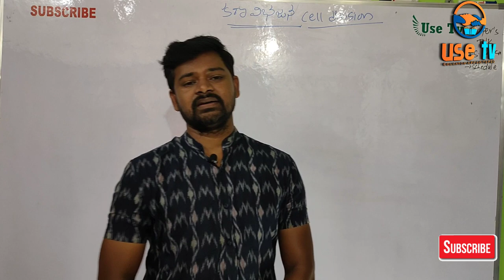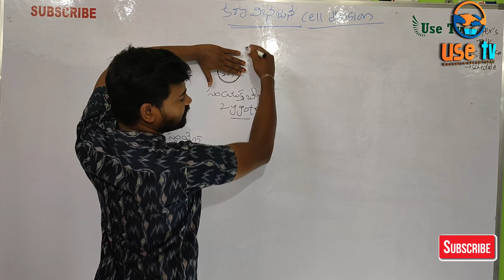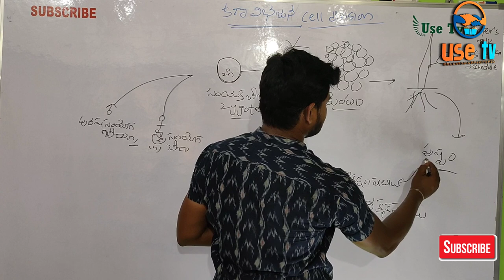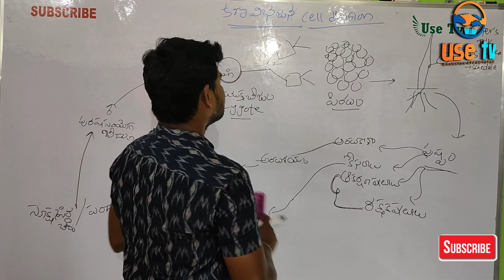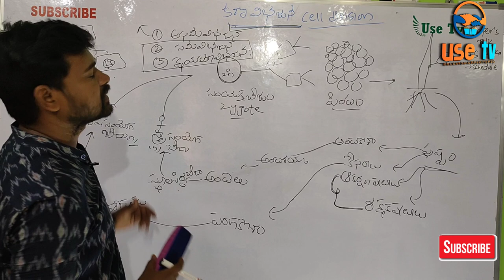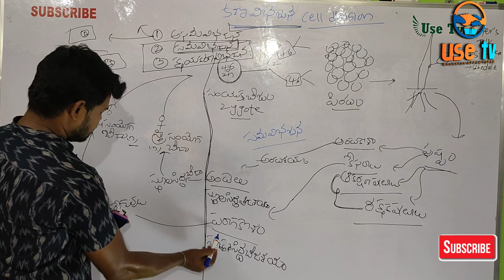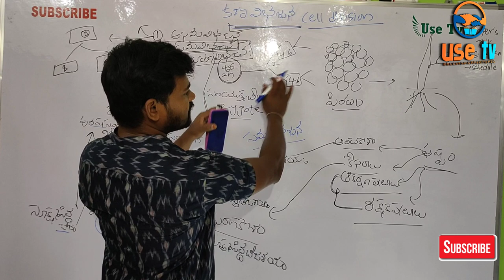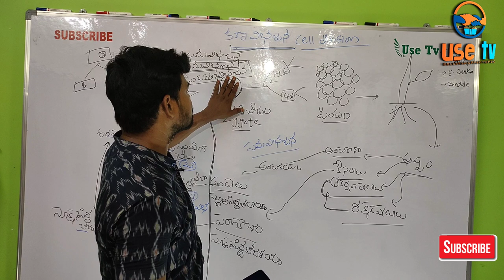Introduction Of Cell Division for Ap DSC Biology//APPSC//TSPSC//RRB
Cell Division introduction for all Competative Exams in APPSC/TSPSC exams.
Cell Division Important Concept.
Cell division for AP Grama Ward Sachivalayam.
Cell division for AP sanitation and environment secretary.
Cell division for APPSC Group 2.
Cell division for APPSC Group 1,
Cell division for TSPSC Group 1, Group 2.
Cell division for all competitive Exams.
Cell division for APSLPRB and TSLPRB.